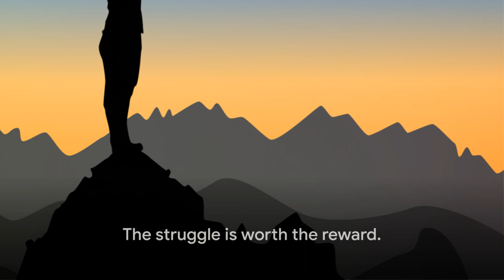Unbridled Strength : Conquer Life With Equestrianism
In this inspiring video we unleash the extraordinary stories of individuals who have conquered adversity through the art of horsemanship. Join us in this uplifting journey where riders and their equine companions inspire resilience, courage, and a bond that transcends obstacles. Whether you're a horse enthusiast or seeking motivation, this video delves into the transformative power of equestrianism, illustrating how the connection between human and horse becomes a beacon of hope in the face of life's challenges. 🏇✨ HorsemanshipTriumphs EquestrianCourage OvercomingAdversity equestrianpassion equestrian horse warriors 🐴